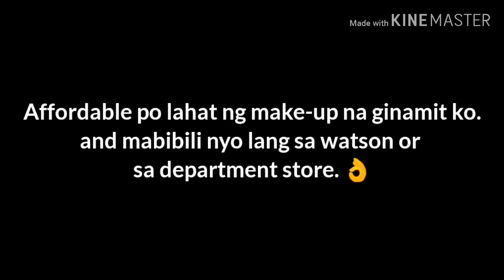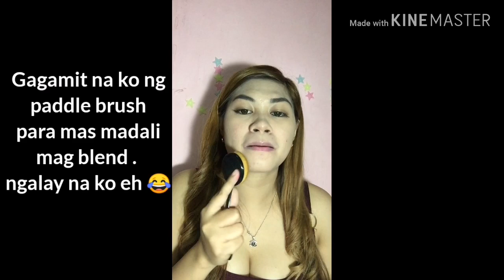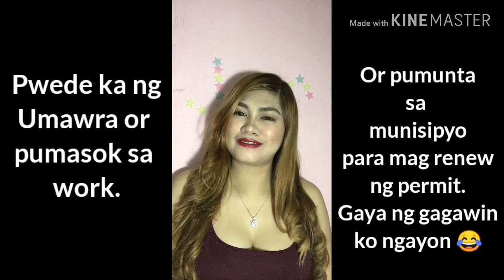EASY & AFFORDABLE "Everyday Make-up" TUTORIAL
Hindi po ako PRO MAKE_UP ARTIST.  papakita ko lang po kung paano ko ginagawa ang make-up ko everyday. :)